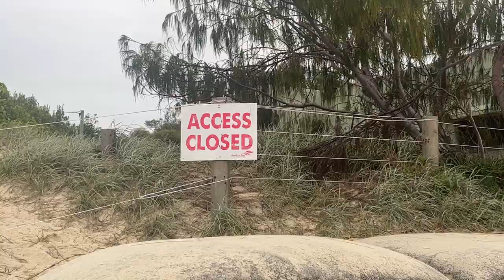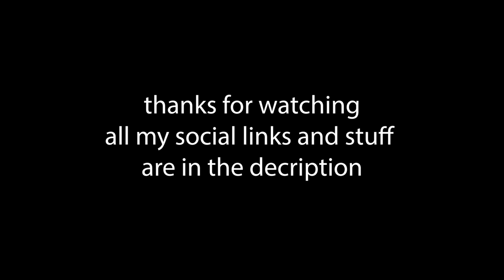bird watching vlog + KFC mashies review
i filmed the birds through my binoculars that's why it looks like that this could be a lot better but it's my first attempt also if anyone knows what that one bird silhouette is let us know